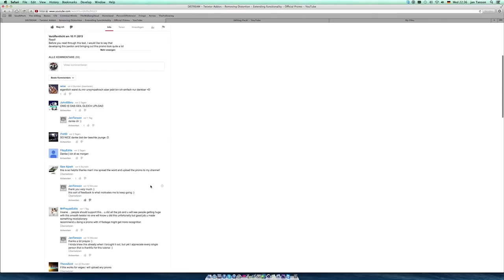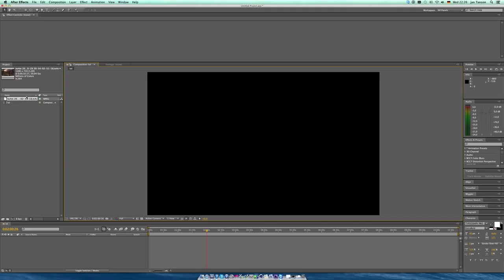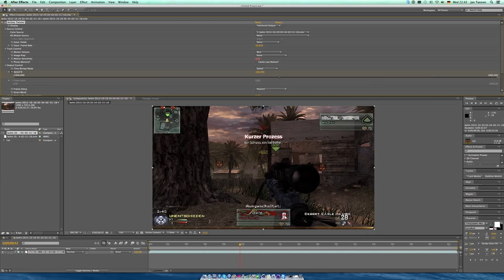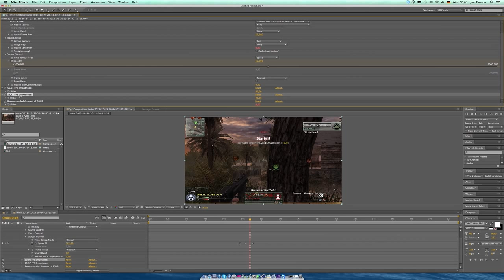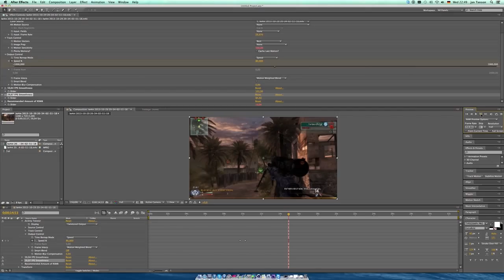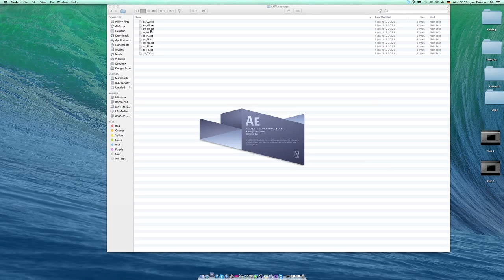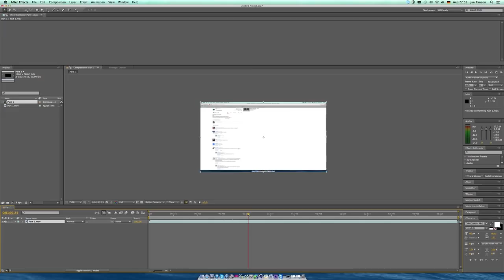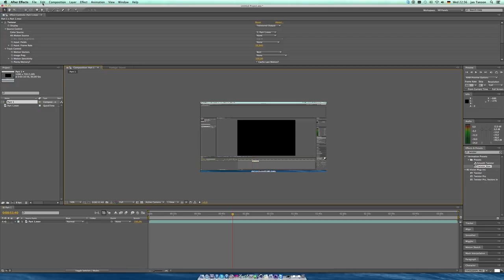DISTREM - TWIXTOR ADDON - INSTALLATION, BUG FIXES & MY TWIXTOR VALUES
Tutorial subjects:

0:00 - 3:00 Introduction to DISTREM & my opinion on the editing community.
3:00 - 12:34 Full indepth DISTREM tutorial (how to install,use,set the values)
12:34 - 15:25 Bug Fixes & Installation error fixes
15:25 - 18:46 My Twixtor values & rules

- An3my